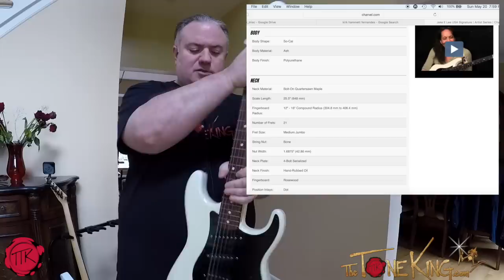ALL of my CHARVEL Guitars - Which ERA do you like BEST?